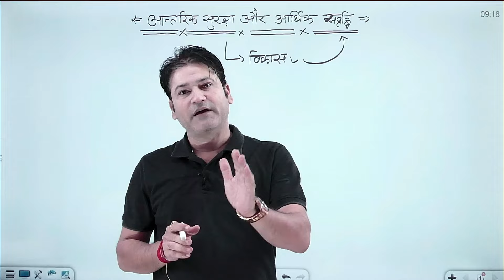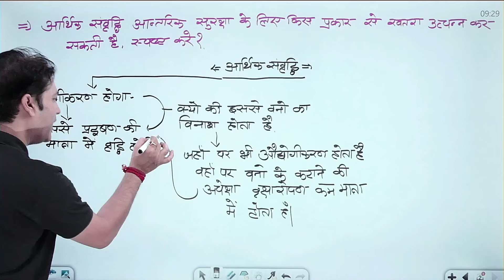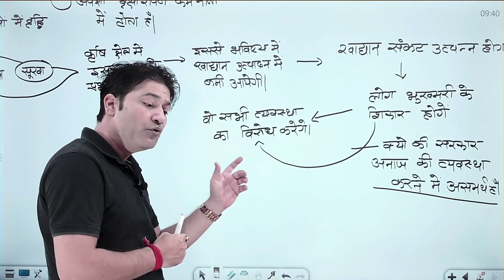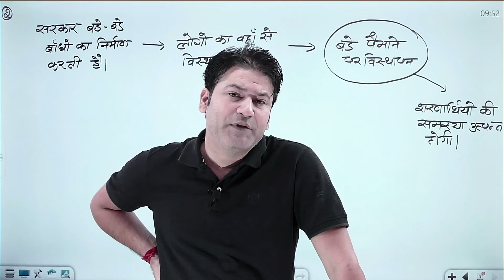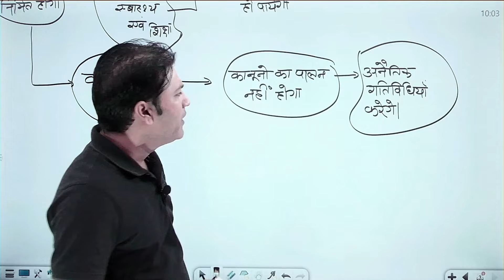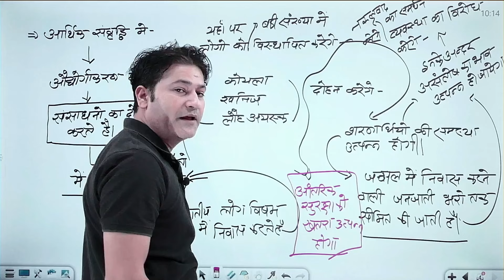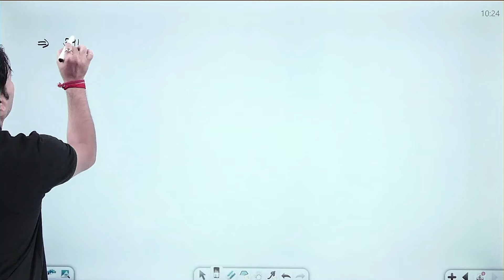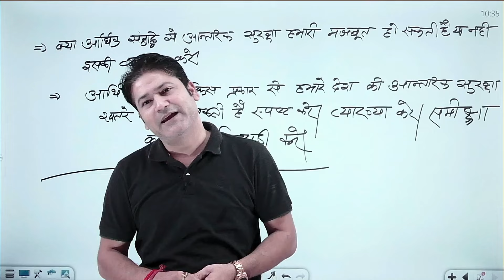Impact of Economic Prosperity on Internal Security | IAS/IPS | All Concept Cover | Abhishek Sir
In this Video, Abhishek Sir Talking About Social Justice & Internal security |  IAS/IPS 2024-25

measurement of national income economics, concept of national income, what is national income, what is national income in economics, what is national income in hindi, what is national income in economics in hindi,what is national income and its concepts.

Why Result Mitra ?
1. Learn from your favourite teacher
2. Dedicated DOUBT sessions
3. Real-time interaction with best-in-class teachers
4. You can ask doubts in live online classes